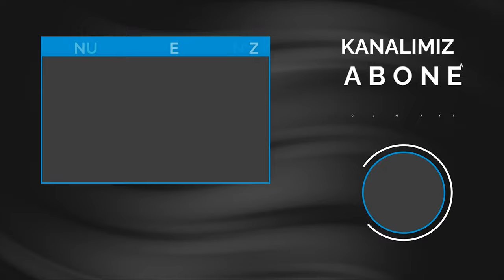Counter Strike 2 hakkında ilk bilgiler! Go, Go, Go!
Valve yeni Counter Strike için kolları sıvadı. Peki yeni Counter Strike oyununda bizleri ne gibi yenilikler bekliyor? Valve, yeni CS oyunu ile Valorant'a kaptırdığı tahtını geri alabilecek mi? İşte bu soruların yanıtı.